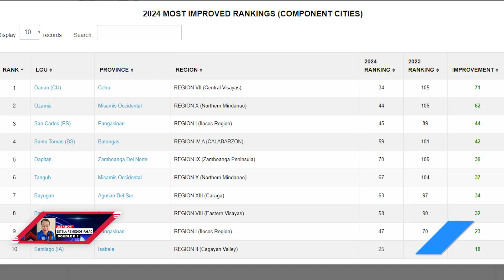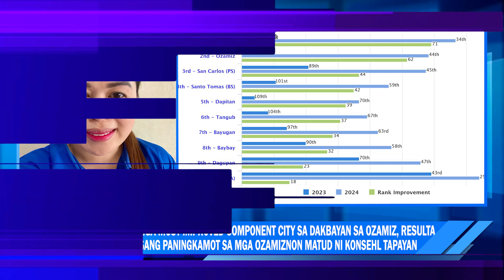PAG ILA NGA MOST IMPROVED COMPONENT CITY SA DAKBAYAN SA OZAMIZ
PAG-ILA NGA MOST IMPROVED COMPONENT CITY SA DAKBAYAN SA OZAMIZ, RESULTA SA HINUSANG PANINGKAMOT SA MGA OZAMIZNON MATUD NI KONSEHL TAPAYAN